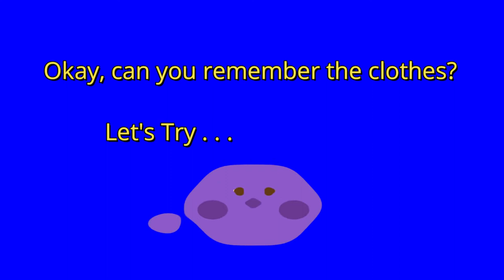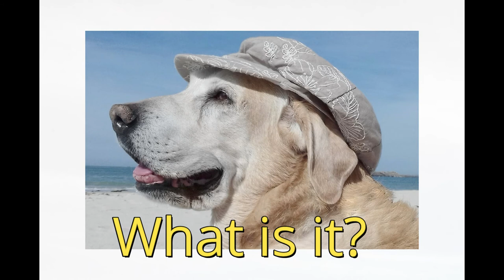Clothing Part 1 | Learn English Words for Clothing | Vocabulary Building | All American English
Welcome to All American English! Please enjoy learning English vocabulary through the names of many types of clothing including some types of shoes and accessories!

Q: How can I utilize your vocabulary practice videos (like the video above)?

A: Well, one idea is to listen to the first part of the video a few times before you do the second part where you fill in the blanks. You can also stop the second part of the video for each item and then try to write the name in your notes. And finally, try to listen and repeat the sentences a few times. Remember, practice makes perfect.

Good luck!
Gerard☺